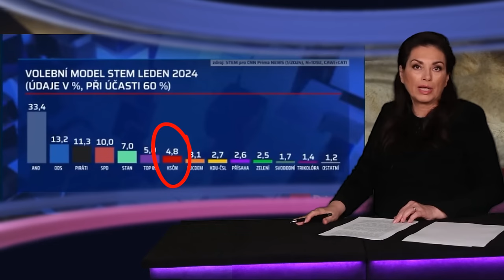Komentář J Bobošíkové - Mimoparlamentní opozice beznaděj, přebujelá ega, “besídka zvláštní školy”